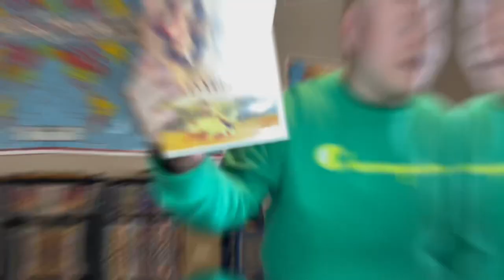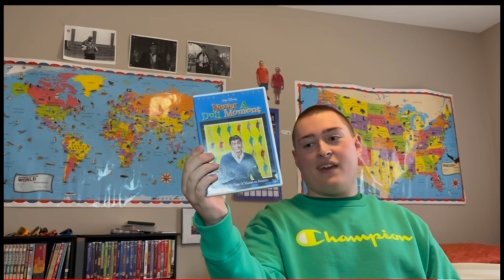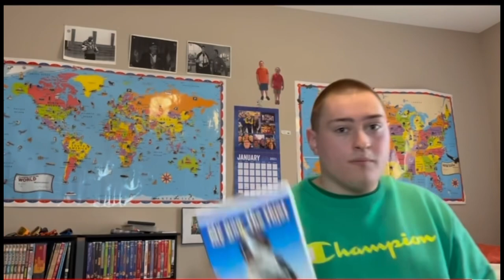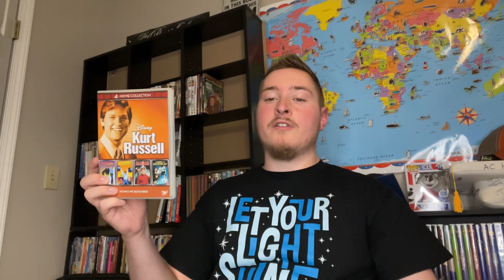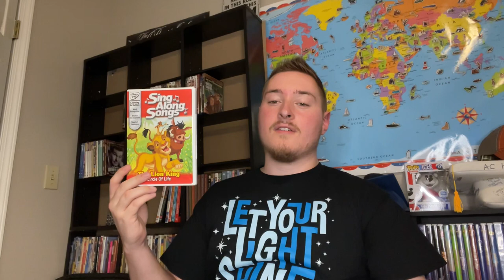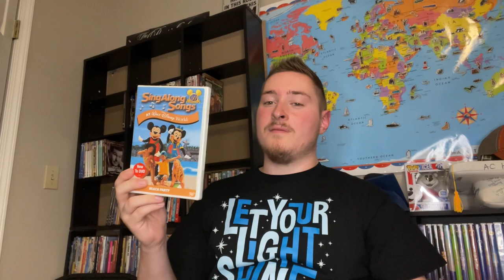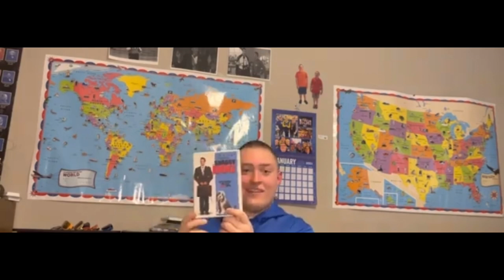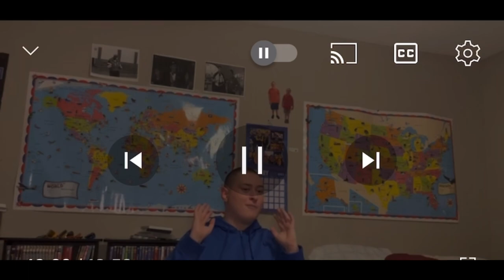Complete Disney DVD Collection